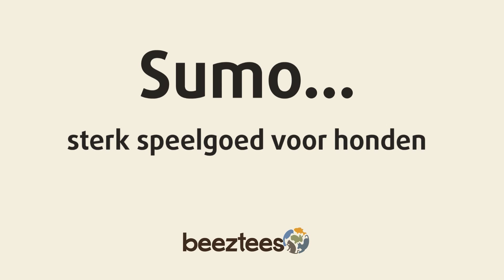Beeztees - Sumo (met muziek)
Promotievideo Beeztees Sumo; sterk speelgoed voor honden. Met muziek.